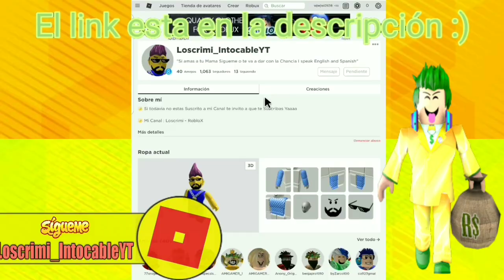[FREE ITEMS] 2 NUEVOS AVATARES GRATIS EN ROBLOX (EVENTO,PROMOCODE) ROPA GRATIS 2020 | POSIBLE EVENTO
Todos Los canales del TeamLoscrimi para el Sorteo